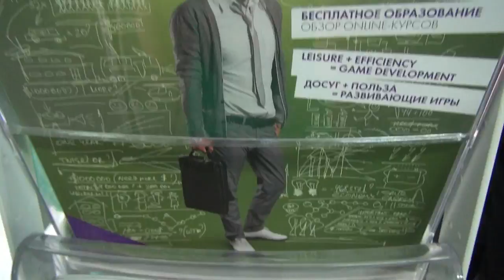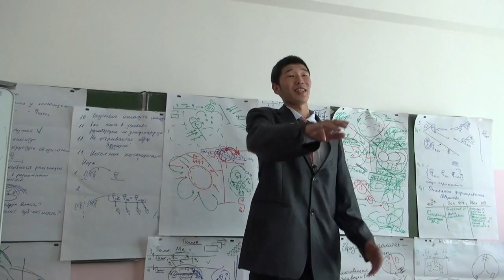The Eurasian Economic Youth Forum 2013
More than 1500 participants from all over the world took part at the Eurasian Economic Youth Forum! The Youth Time delegation presented key initiatives and projects at a roundtable discussion. Pavel Kamynin was part of the EEYF social projects contest jury. Our experts also reported on international trade in financial services during the international educational forum "The WTO model", that was part of the EEYF. Youth Time stand at the Forum exhibition presented our magazines and books.